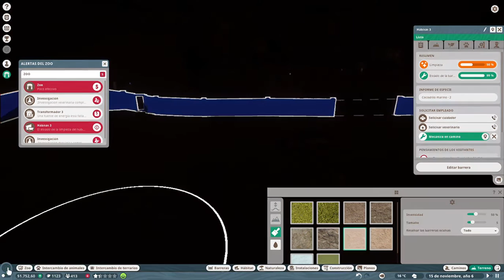3# PLANET ZOO!! - Conseguiremos el primer reto???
Para los más generosos...

Si podéis ayudar con una suscripción, lo agradecería enormemente..y mirad mis listas de reproducción más abajo..